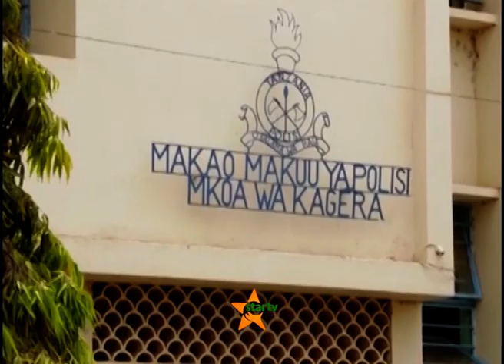AJALI YA MOTO KAGERA:watoto wawili wa familia moja wapoteza maisha